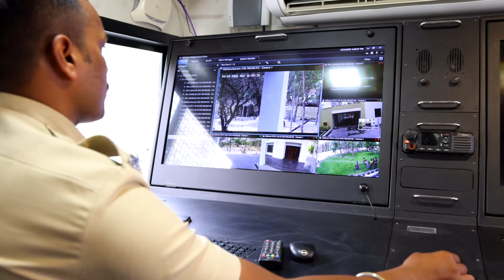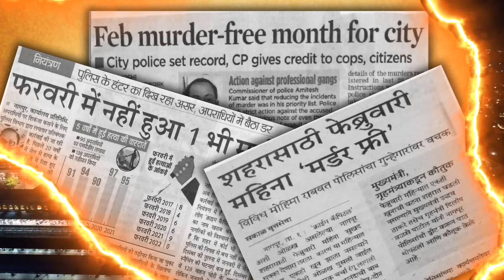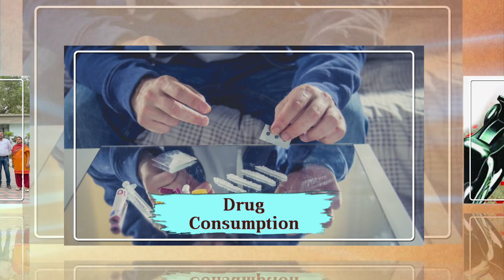Nagpur City Police - Inauguration Ceremony of the State -of -the-art Police Bhavan ,Nagpur